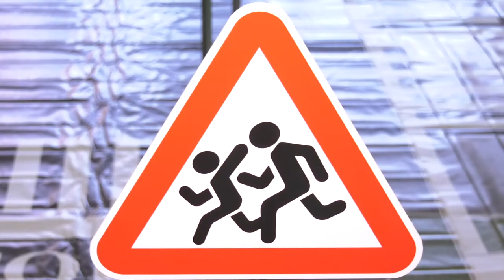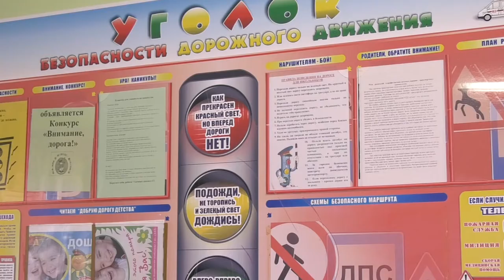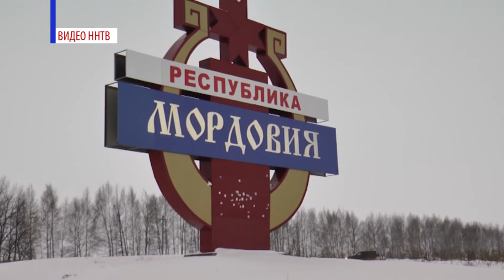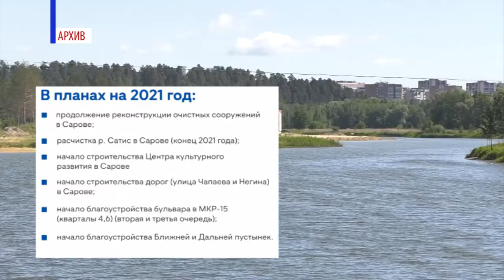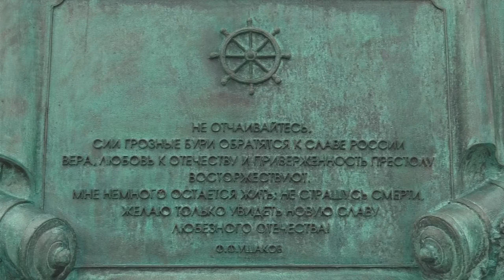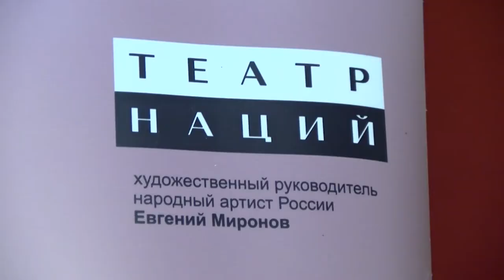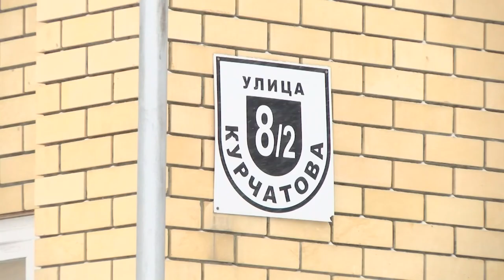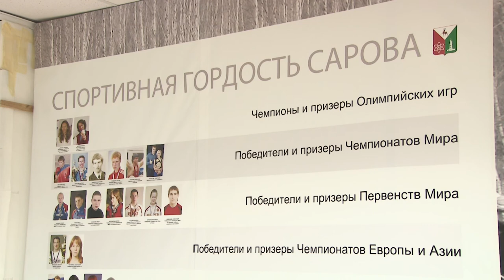Итоговый выпуск. Февраль 2021 г